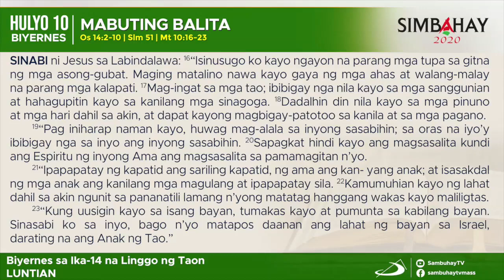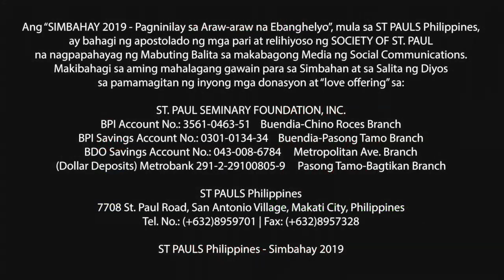Simbahay | Biyernes sa Ika-14 Linggo sa Karaniwang Panahon | Hulyo 10, 2020